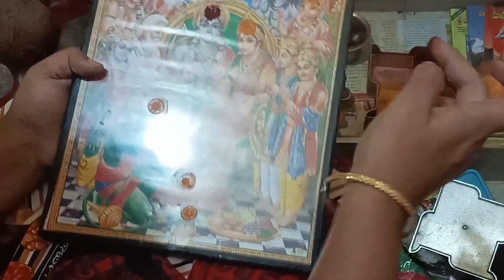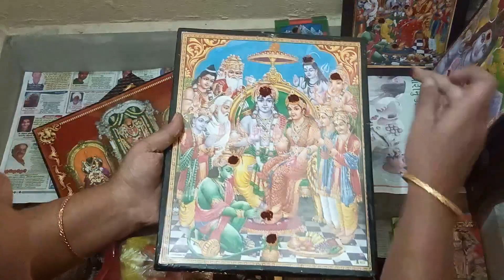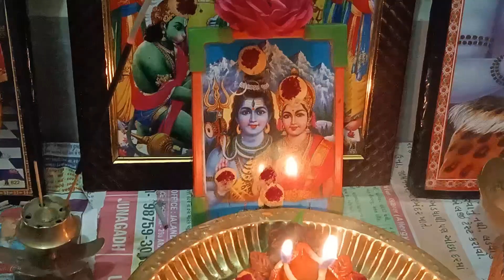Vlog మహాశివరాత్రి పండుగ రోజు |మనస్ఫూర్తిగా దేవుడికి ఒక్క పువ్వు🌺పెట్టి🙏 దండం పెట్టుకున్న చాలు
Vlog#pooja#Mahasivaratrifestival#Festivalvibes#Teluguvlogs#Indianmom#wirks#Busyworks#payasam#Dal#Anapakaipulusu#Anapakai#Saggubeyam#sary#amma#thulsamma